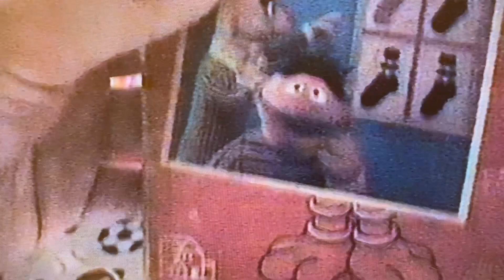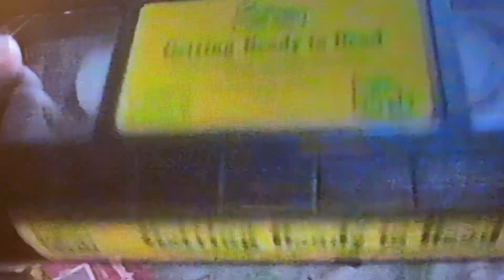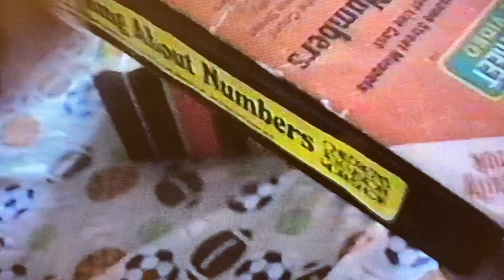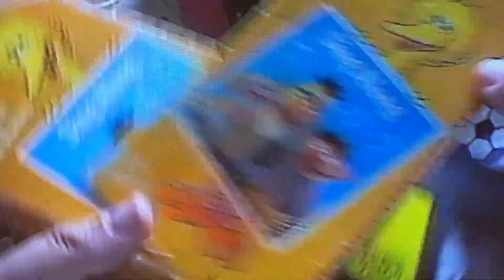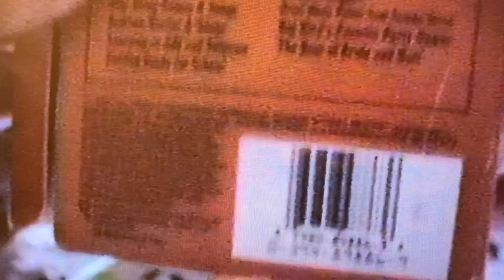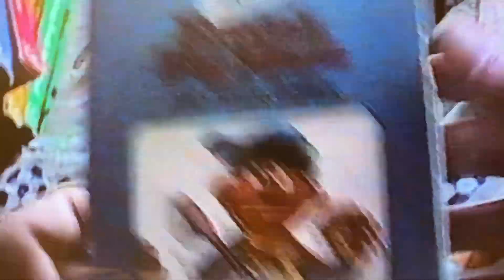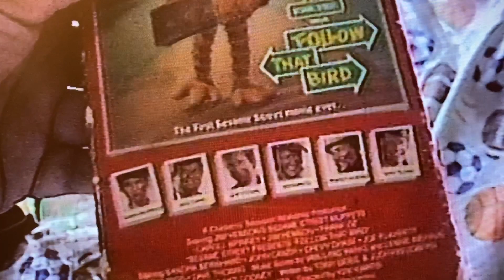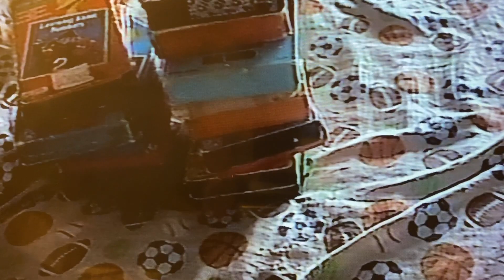My Sesame Street VHS Collection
On This Video I Show 15 Sesame Street VHS Tapes From 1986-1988 From Random House Home Video.